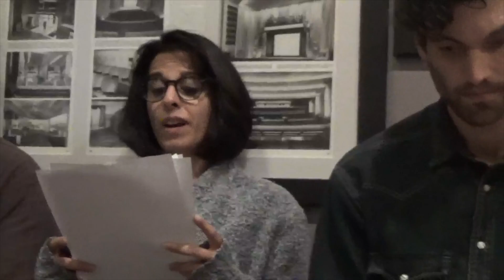TV Best Scene Reading of PAX GRAVITATE by Paul R. Price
Logline: One man’s search for gravity control to change the world. Simon Kirk is a time traveler sent back in time to get information on past technologies to stop a tyrannical government from oppressing humanity. He’s the only man who can change history so that humanity can survive. Without him humanity will not survive. This is his story.

Genre- Science Fiction Dystopian